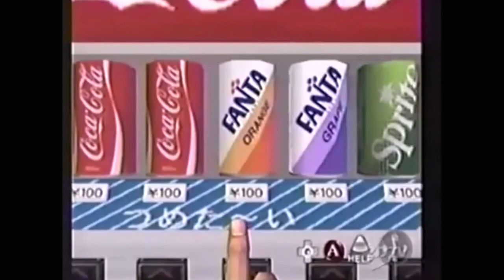Shenmue Dreamcast Preview GameSpot TV